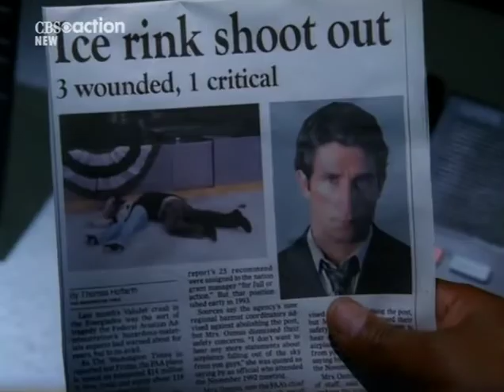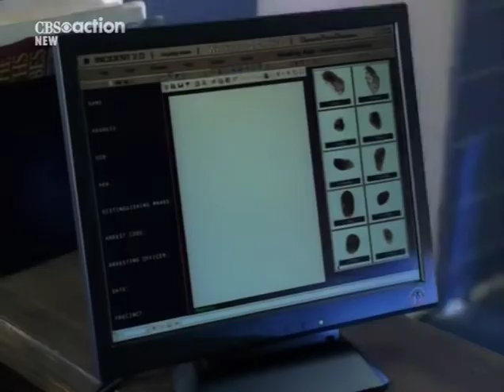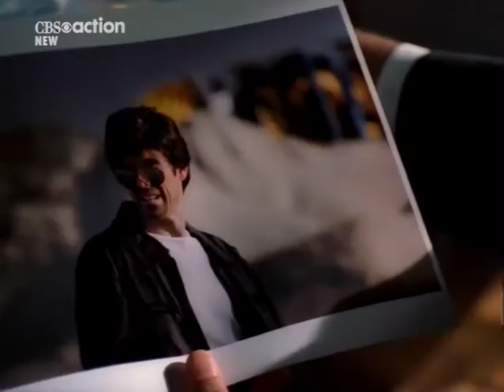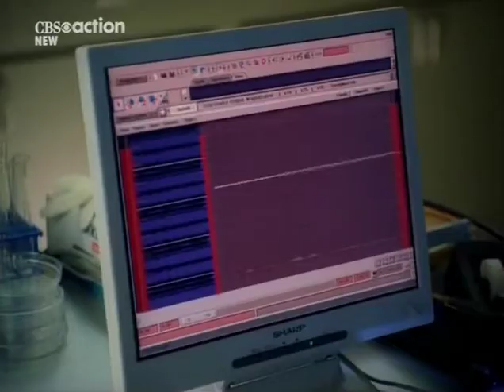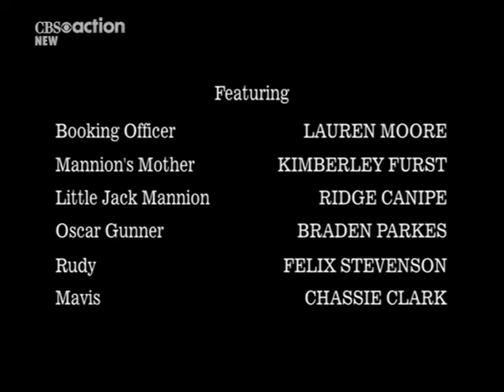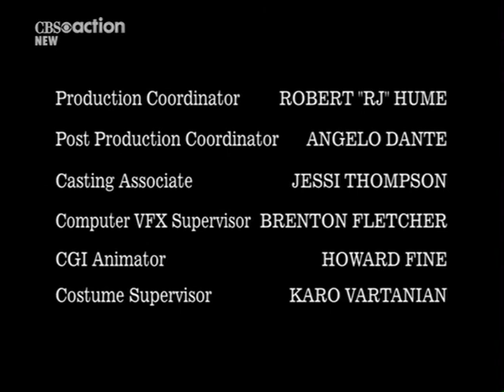The district s04e16